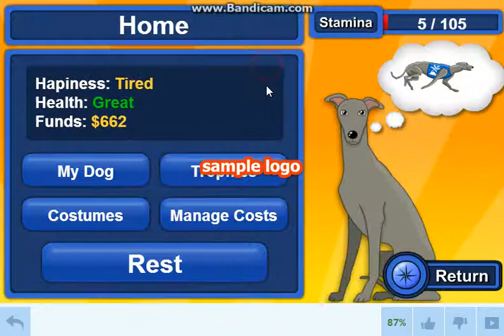LET'S PLAY GREYHOUND RACER!! - #2 (2)